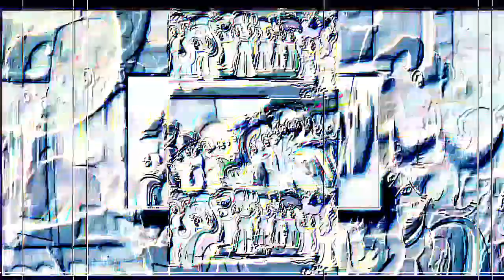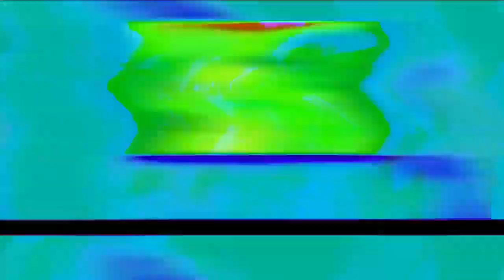Veg Replace Tennis All of the LyraBon MLP FIM Rounds